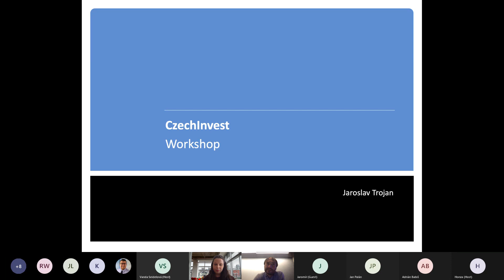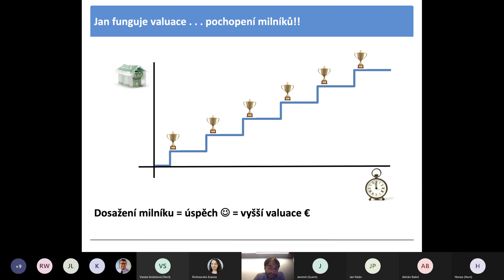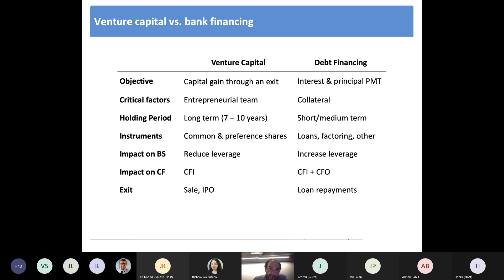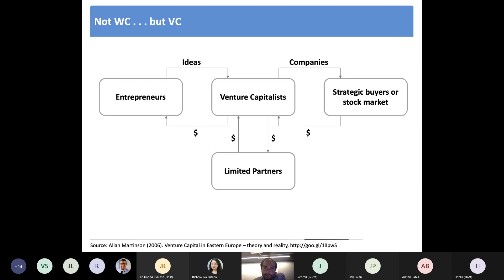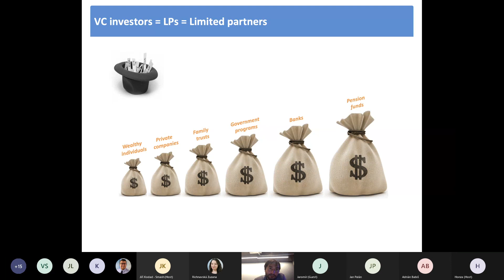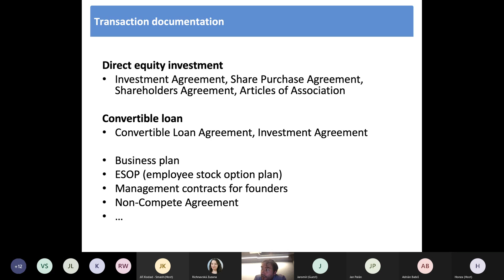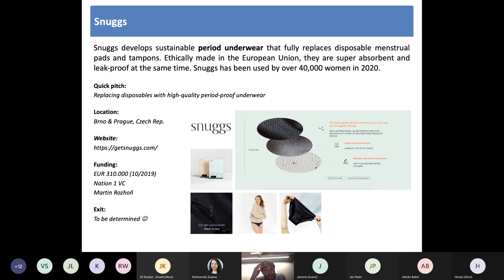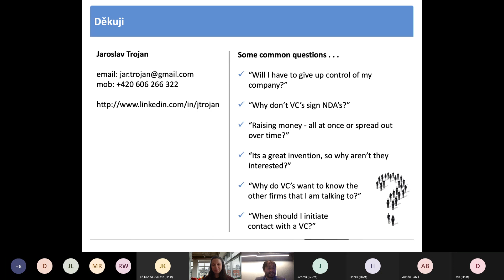BUSINESS SHAKER - #16 Evaluace startupu pro startupy. VC investování. (26.5.2021)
Umíš odhadnout hodnotu tvého startupu a máš jasno v tom, za kolik korun bys prodal podíl ve firmě? Znáš rozhodovací model VC fondů a víš, jak si vybrat správného investora?
Na workshopu se společně podíváme na to, jaký je rozhodovací proces Venture Capital fondu, kdo za ním stojí, jaký má životní cyklus nebo jaké očekává výnosy. Probereme milníky investice od VC fondů i to, pro koho je vhodná nebo nikoliv.

Business Shaker je série bezplatných workshopů, na nichž zkušení mentoři radí, jak se vypořádat s problémy, které mohou potkat každého podnikatele, a pomáhají posouvat byznys kupředu. Přijď získat odpovědi i na tvé otázky! Kapacita je vždy omezená, nemusíš se proto bát vydýchaného vzduchu a nedostatku prostoru pro vlastní iniciativu.